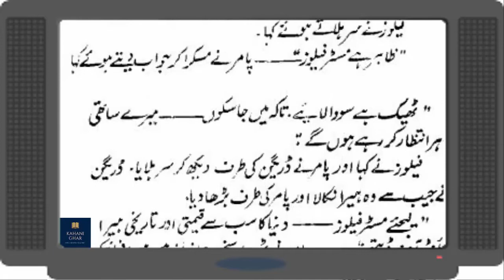Diamond of Death | Ep 18 | Imran Series By Mazhar Kaleem MA In Urdu Hindi | Adabistan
I tried my best to upload and present high defination video recorded Urdu books with light & sweet background music.
Diamond of Death is Imran Series Urdu Novel, written by Mazhar Kaleem M.A.
Pakasia secret service is interested to collect the Diamond for Pakasia country and was trying it.